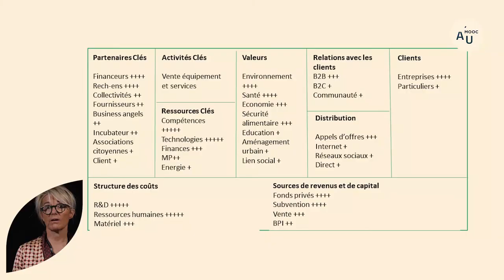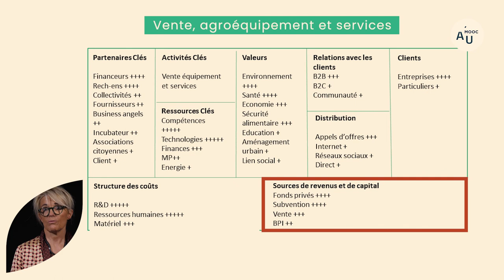Vente agroéquipement et services en agriculture urbaine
Véronique Saint-Gès, économiste à l'INRAE,  se penche sur le business model des organisations marchandes et productives en agriculture urbaine spécialisées dans la vente d'agroéquipements et de services.